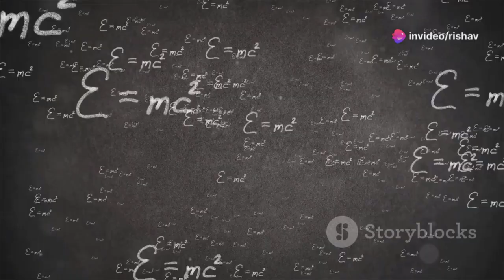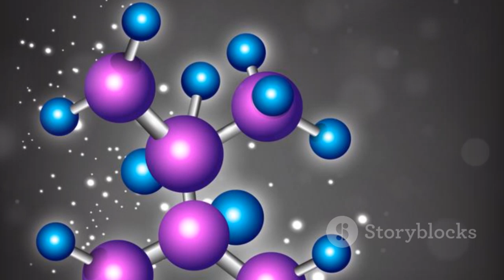The Universe After the Big Bang: A Journey Through Time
Dive into the fascinating journey of our universe's origin and evolution! 🌌 From the Big Bang—a colossal explosion of space—to the rapid inflation that shaped spacetime, this video unravels the complex processes that forged the cosmos. Discover how cooling allowed the formation of fundamental particles, leading to the creation of atomic nuclei and eventually atoms during the era of recombination. Explore the mysterious Cosmic Dark Ages and witness the birth of the first stars. This video simplifies mind-bending concepts like inflation, E=mc², and the Cosmic Microwave Background radiation.

OUTLINE:

00:00:00 An Explosive Beginning
00:00:25 A Universe Expanding Rapidly
00:01:28 The Building Blocks of Matter
00:02:25 From Energy to Atoms
00:03:45 Let There Be Light
00:04:23 The First Stars Ignite